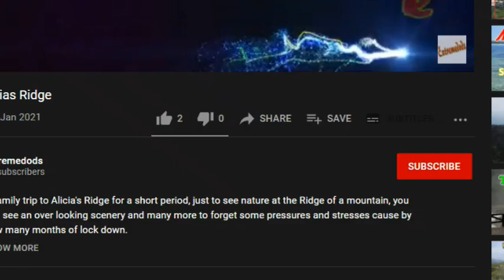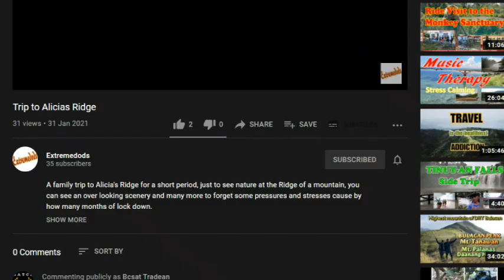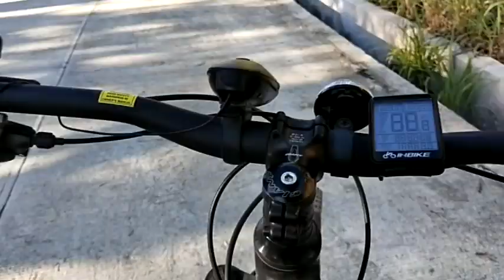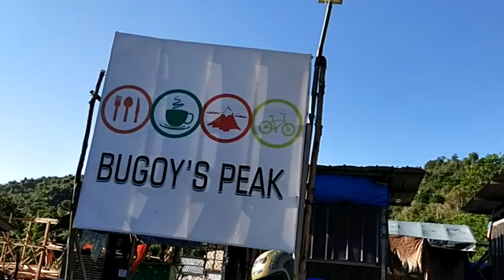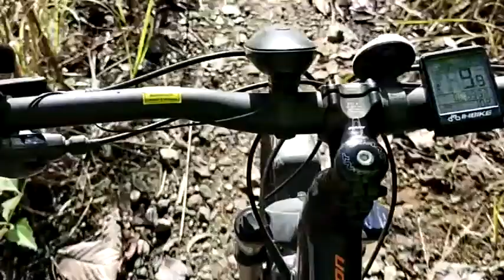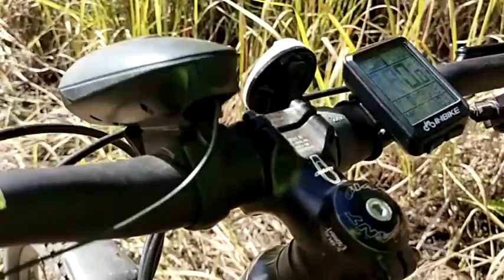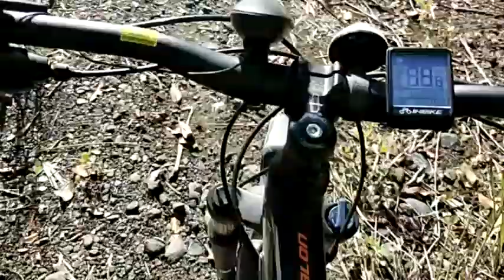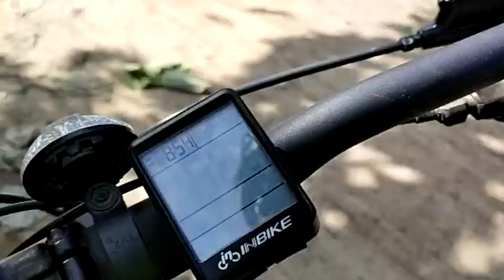HOLIDAY RIDE PART2 - THURSDAY (EXTREMED) | Extremedods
A group of MT Bikers ride on a Thursday Holiday, Enjoy watching...